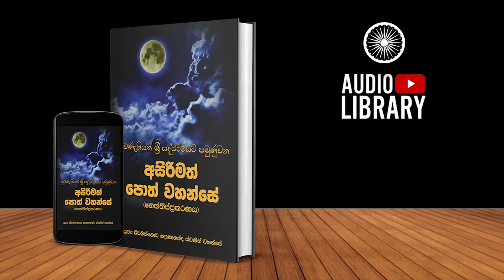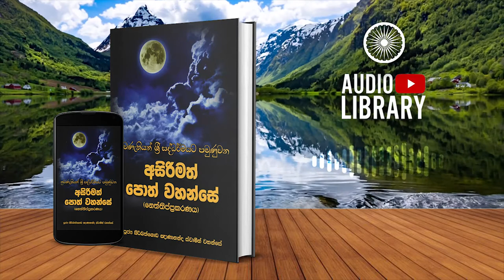නෙත්තිප්ප්‍රකරණය | Neththippakaranaya ( AudioBook )